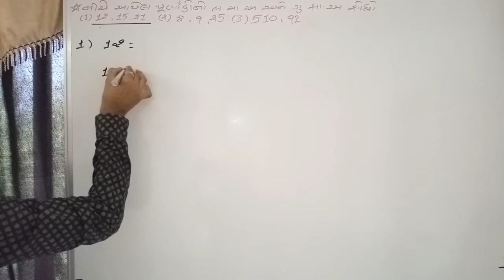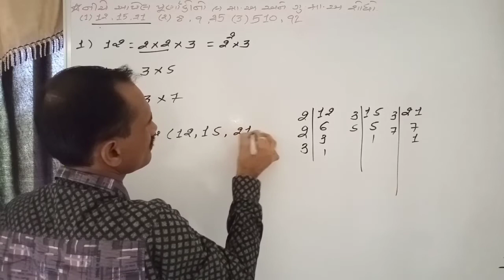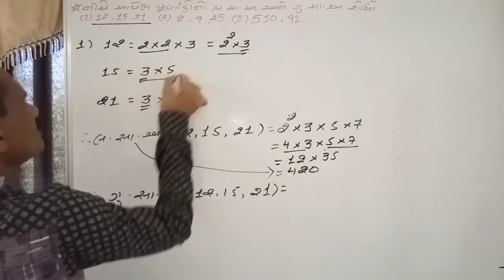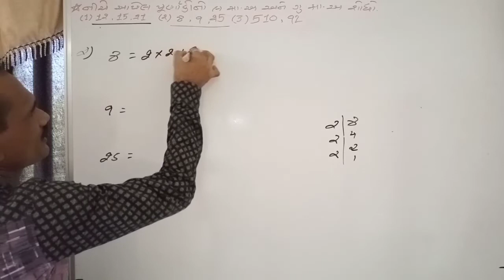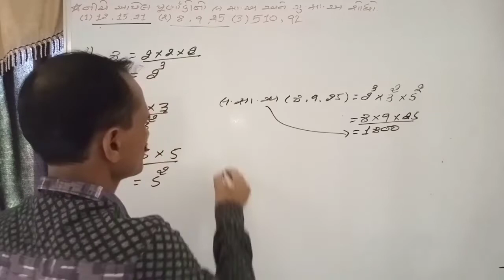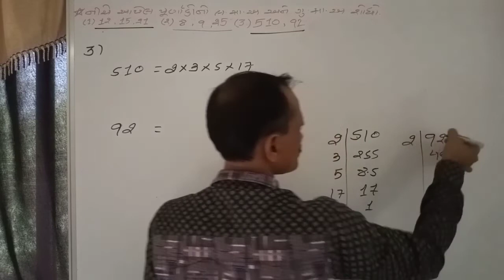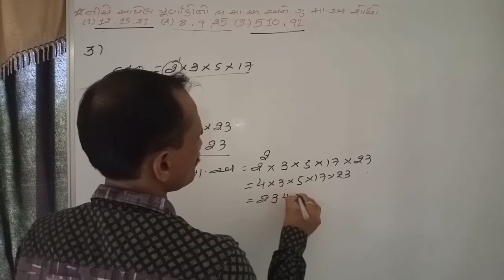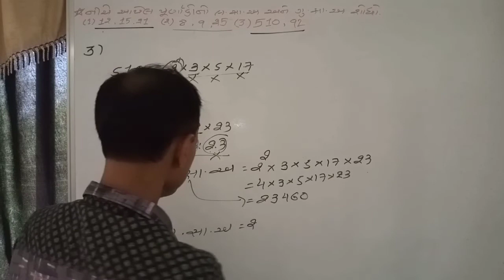Standard:-10-Maths-Chapter:1( વાસ્તવિક સંખ્યાઓ) Part:4 by, Chetansir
This video is all about the Real Numbers Part:4